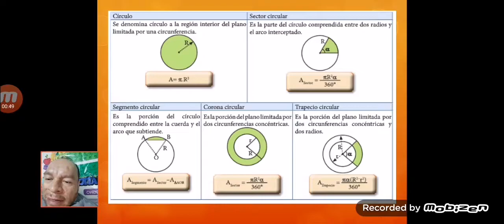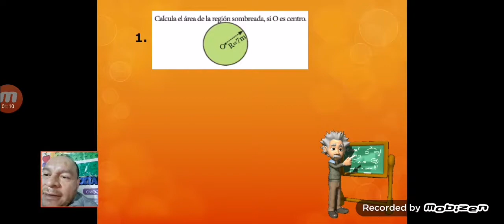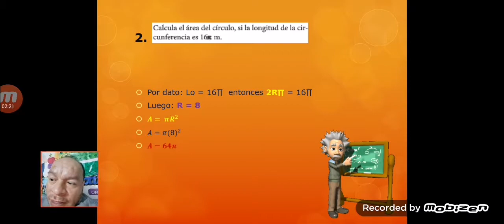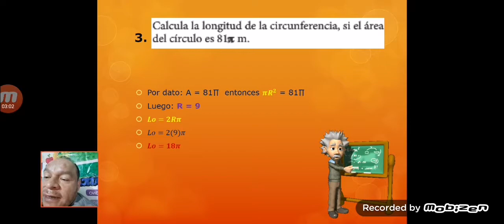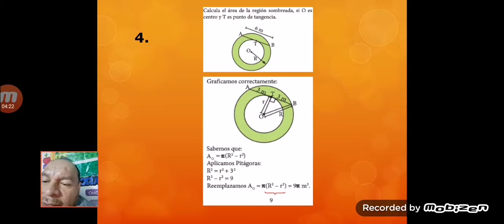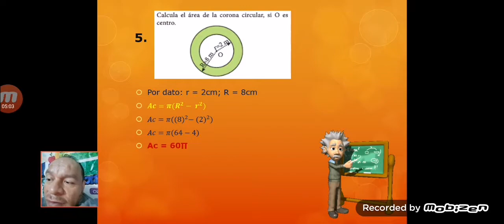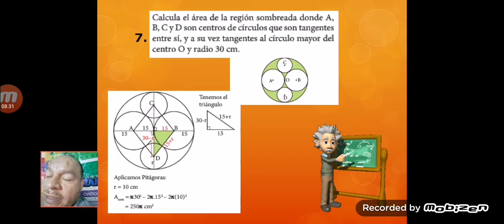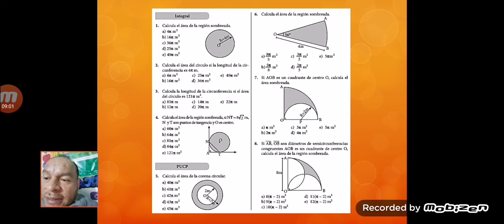CLASE 4 - III BIMESTRE - GEOMETRÍA (PARTE 2)